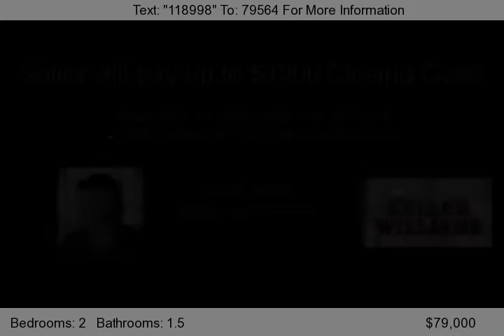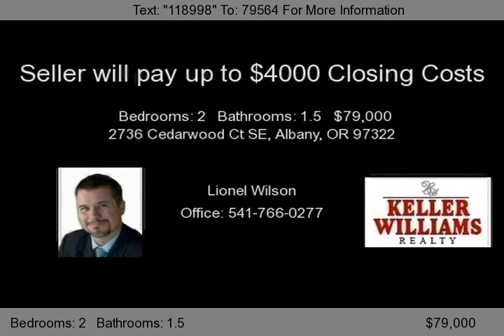Why rent when you can BUY?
SOLD Up to $4000 in closing costs PAID BY SELLER. Lovely well cared for condo in desirable community. Spacious living areas and bedrooms. Nice open feel. Low maintenance living with beautiful landscape in a well established secluded neighborhood. Easy access to shopping, library, and medical facilities. Call today for a personal tour.